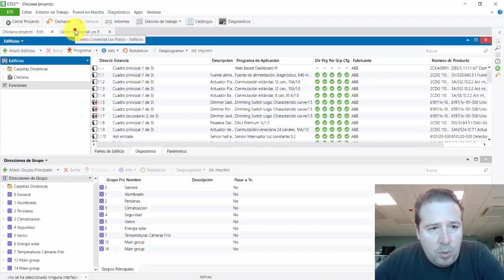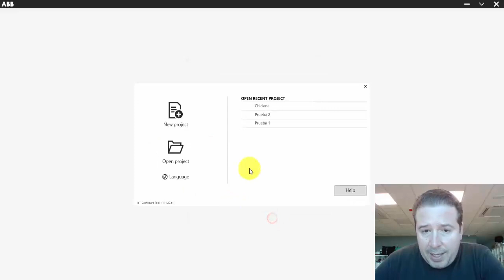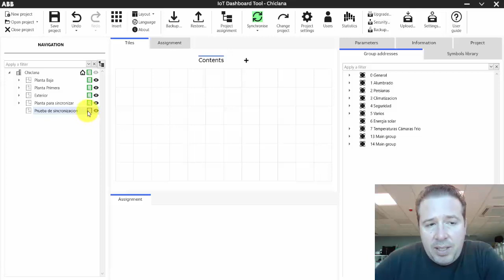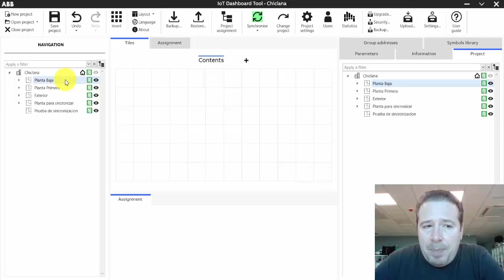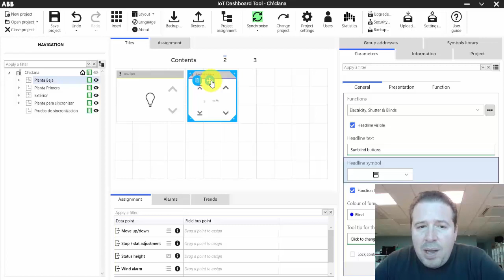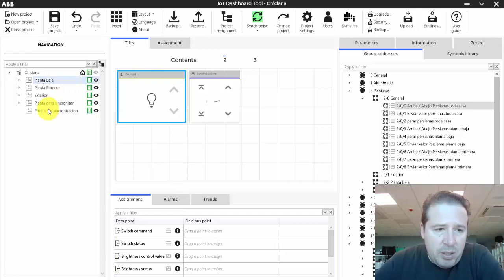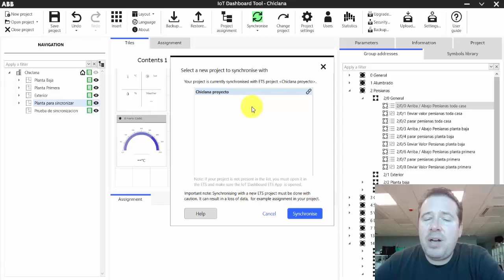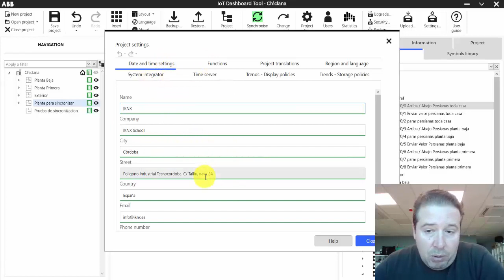TIPS KNX Nº154. IoT Dashboard server del fabricante ABB. Tutorial 3 de 4.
Aquí te mostramos el tutorial sobre el IoT Dashboard server del fabricante ABB. Referencia: DBS/S 1.1.1.1
"...y recuerda KNX no es nada difícil, solo depende de quien te lo explique".